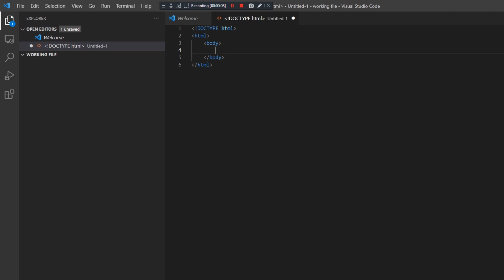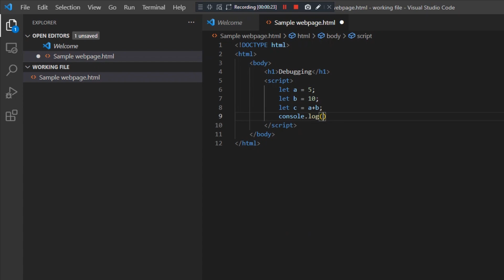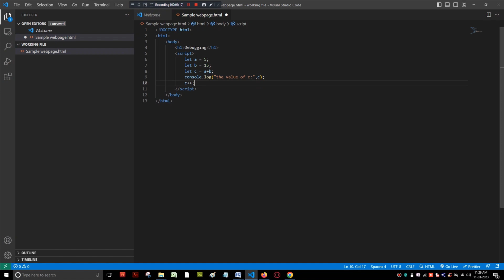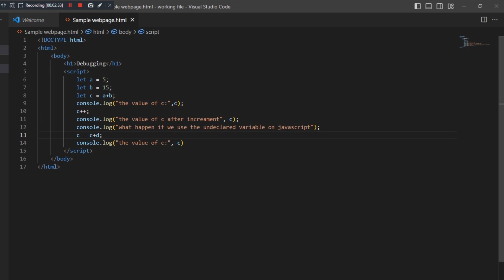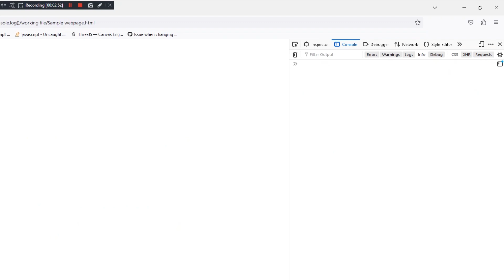What is console.log in JavaScript? | JS for Beginners in Tamil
In this video, you will learn how to create a simple Html page and an insight to console.log() method.

How to debug the JavaScript code:
1. What is Debugging?
 Debugging is the process of testing, finding, and reducing bugs (errors) in computer programs.

2. Methods for debugging:
 1. console.log() method
 2. breakpoint
 3. using debugger keyword

3. console.log () method:
 The console.log() method outputs a message to the web console. The message may be a single string (with optional substitution values), or it may be any one or more JavaScript objects.

Steps 1: Creating an simple webpage.

Step 2: Giving a small intro about dev tools in browser.
How to open console tab on developer tools and enable log, error and warning options.

Step 3: To show simple addition values in console.log ()

Step4: Doing mistakes for showing errors.
Coding undeclared variable execution for showing error in console.

Step5. How to open console tool in dev tools on chrome browser.
Also pressing F12.

If your browser supports debugging, you can use console.log () to display JavaScript values in the debugger window.